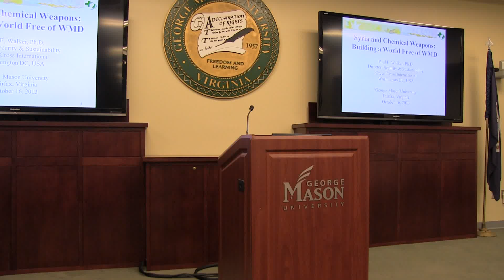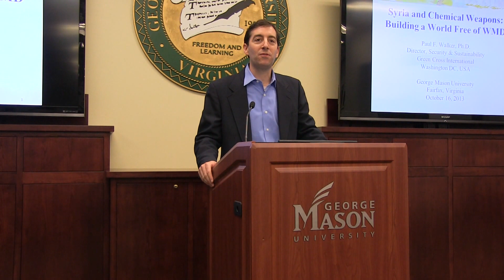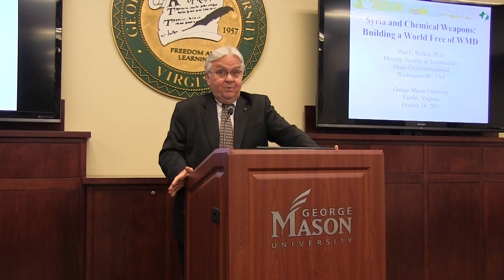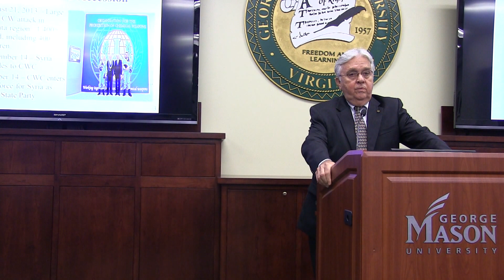Dr. Paul Walker on Chemical Weapons Pt. 1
GMU Biodefense was delighted to have Dr. Paul Walker, chemical weapons destruction expert and recently named Laureate of the prestigious Right Livelihood Award join us to discuss destruction of Syria's chemical weapons arsenal at our October Biodefense Policy Seminar.

Dr. Walker's talk is divided into 9 parts, all of which are available here.